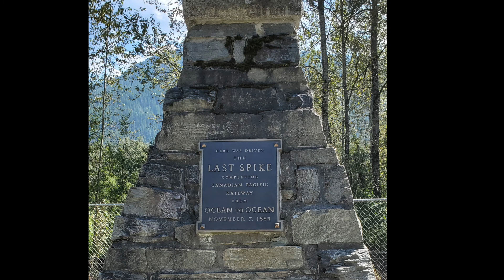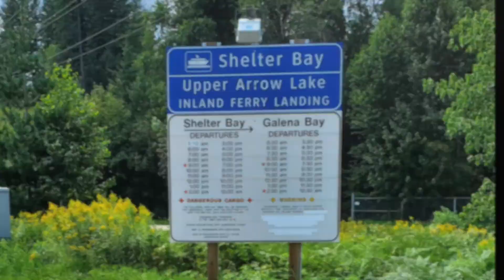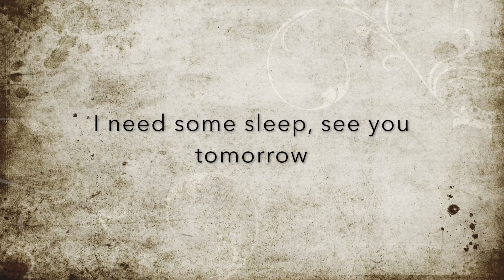2020 Western Canada Road Trip Day 8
Oliver B.C. to Kaslo B.C.via Revelstoke. Another great day of riding with a couple of setbacks. Learned to always inspect your tires when you stop and to never trust a map 100%. Highlight of the day was an awesome Ferry crossing.